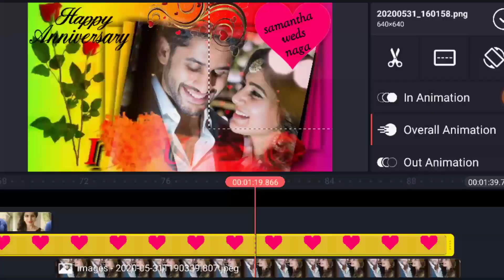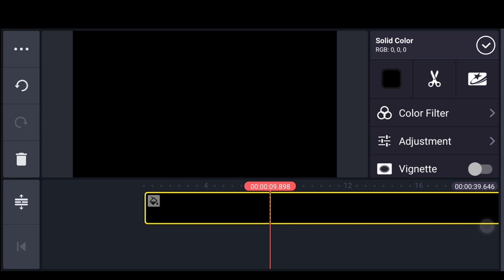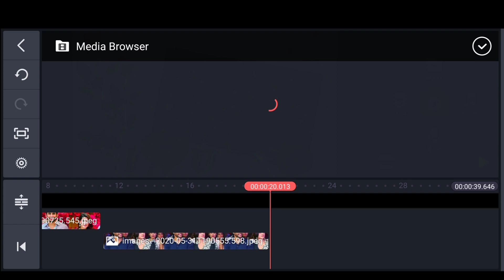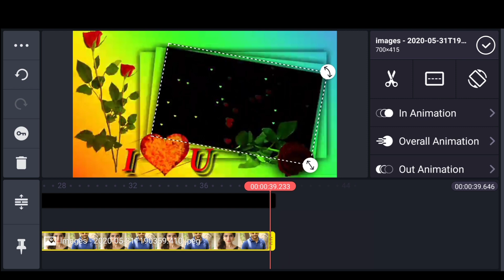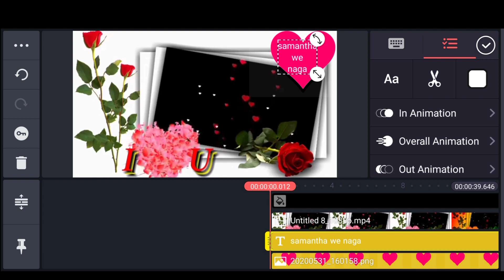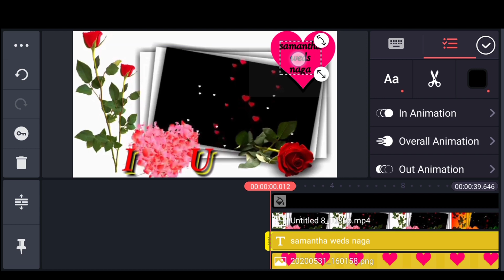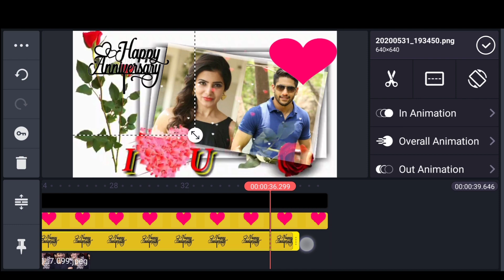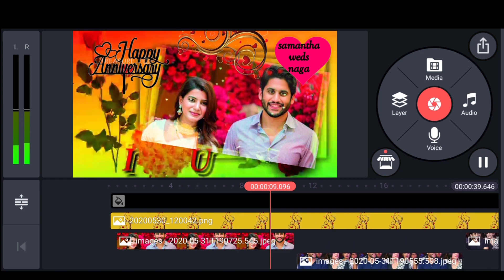Wedding Anniversary Wishes Video Editing By Kinemaster | Anniversary Wishes Green Screen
Happy Anniversary | Wedding Anniversary Wishes/Greetings/Quotes/SMS For Couple/Whatsapp Status |